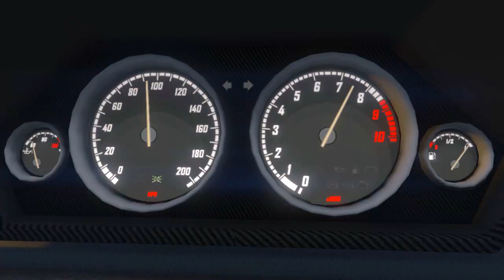Dewbauchee Vagner (GTA 5 Rockstar Editor).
A short video featuring the Dewbauchee Vagner. Featuring music by Kaskade.